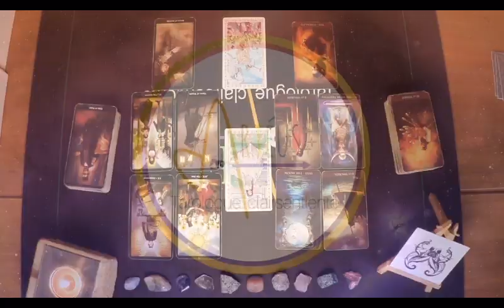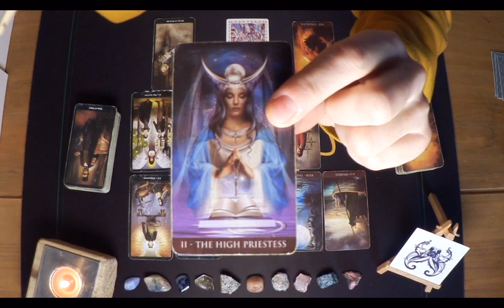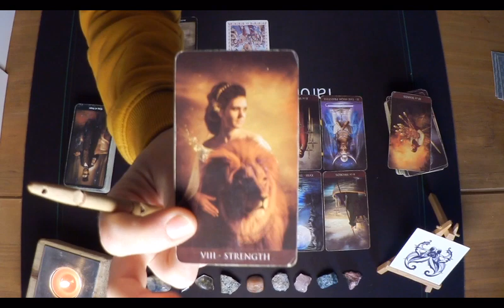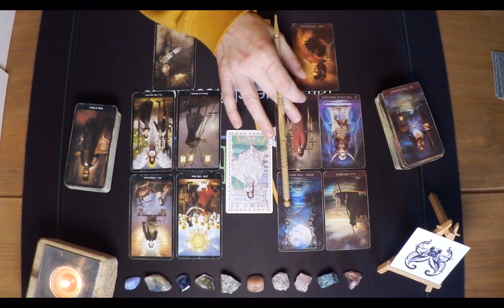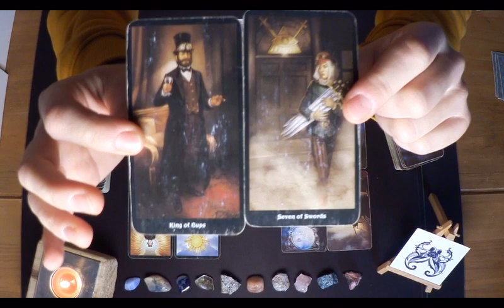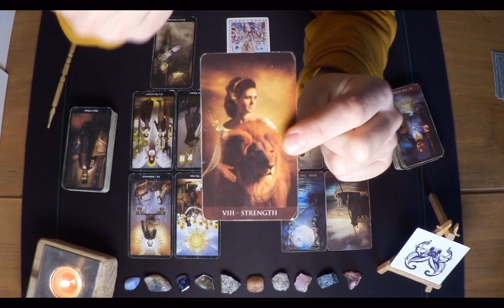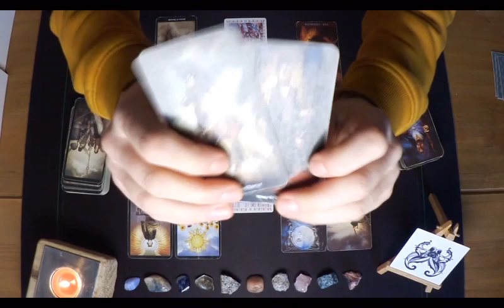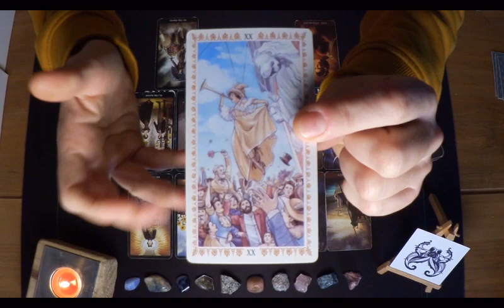🤍Le réveil.Tirage en miroir/Sagittaire/Guidance sentimentale Artéus Tarot